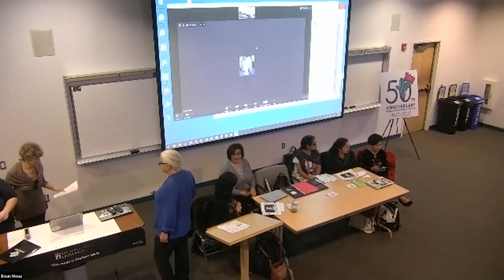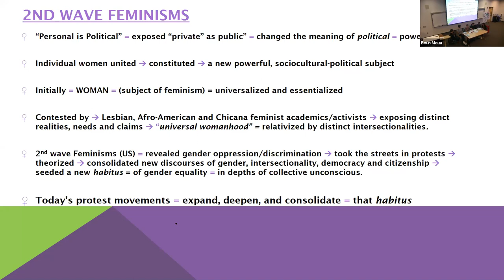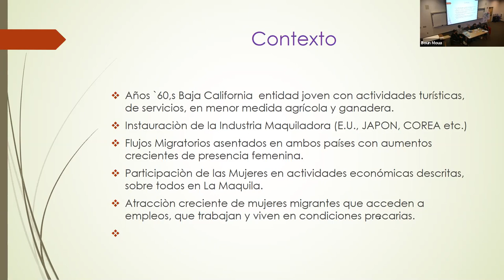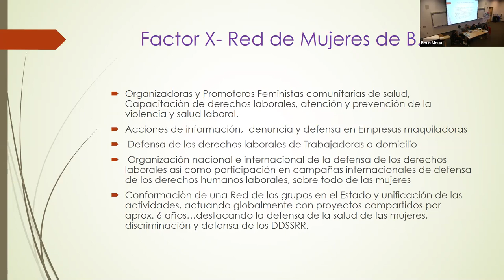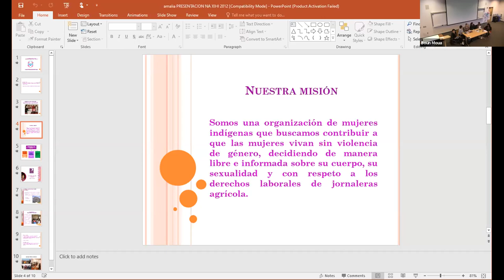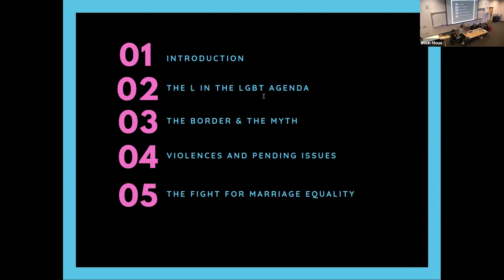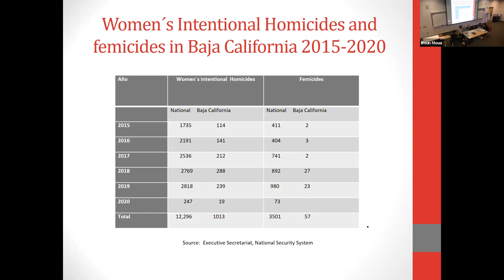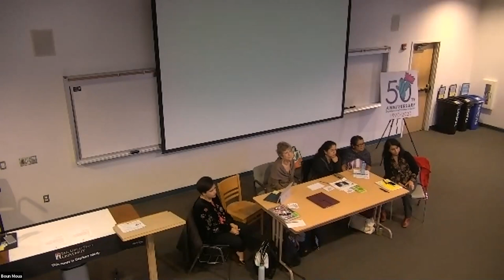Spring 2020: International Women's Day Panel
Women's Status and Feminist Influence in Baja California: Context, Internsectionality, Advances, and Challenges